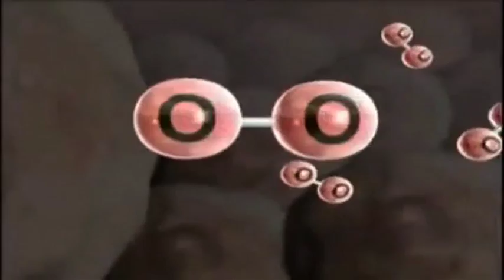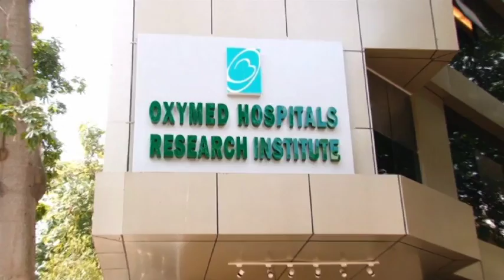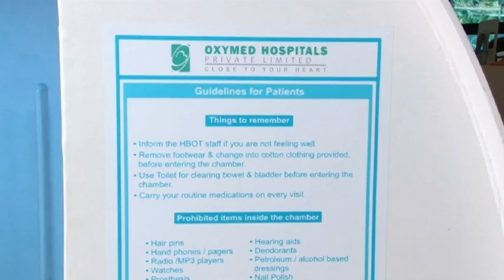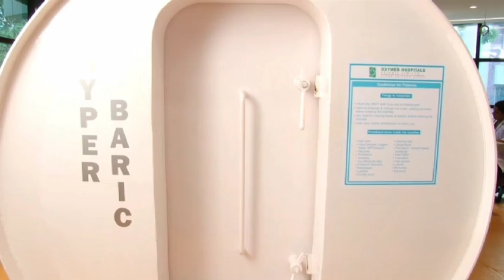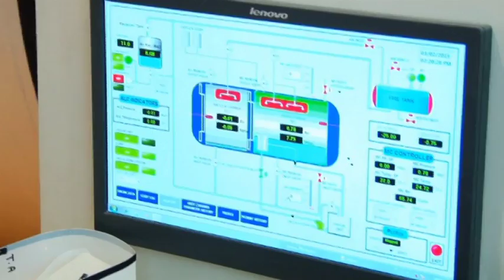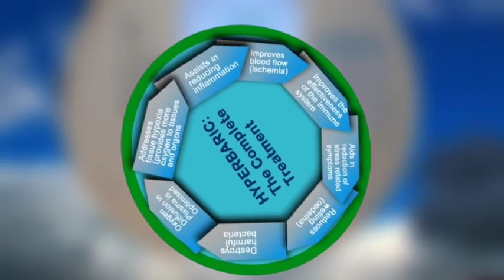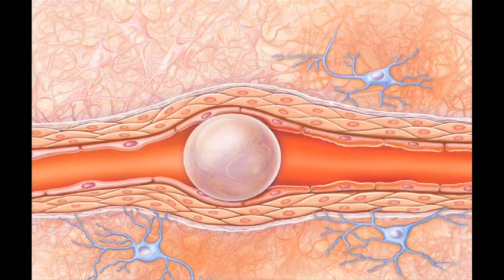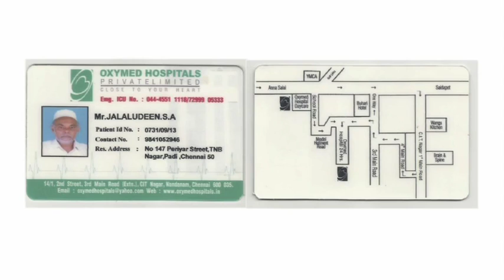HBOT Hyperbaric Oxygen Therapy India | Oxymed Hospital Part I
Oxymed Hospital,Chennai established India's First Hyperbaric Oxygen Therapy (HBOT) center for offering non surgical and non invasive treatment without Surgery in India